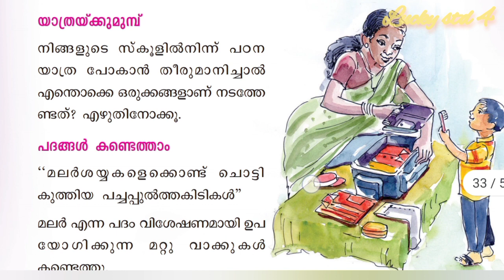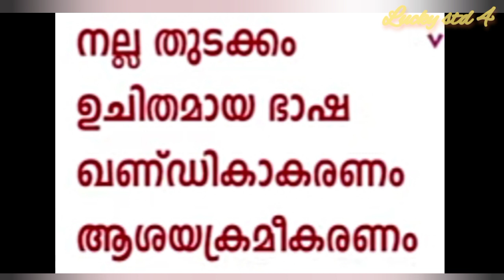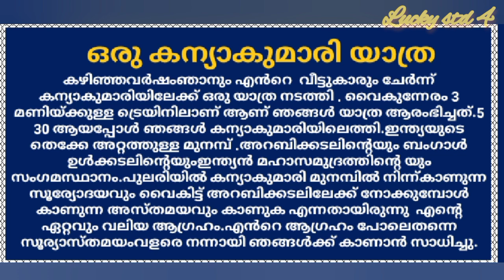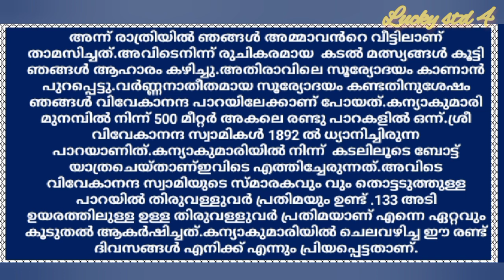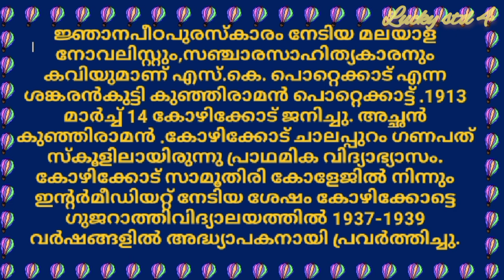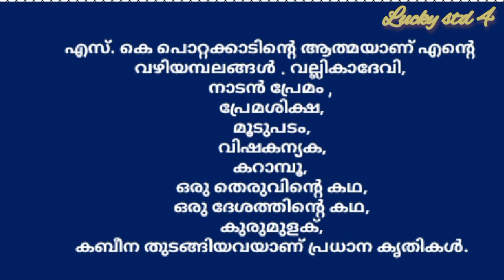VICTERS CHANNEL STD 4 Malayalam worksheet on 23/3/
KITE VICTERS STD 4 Malayalam online class activities
കുത്തബ് മീനാർ